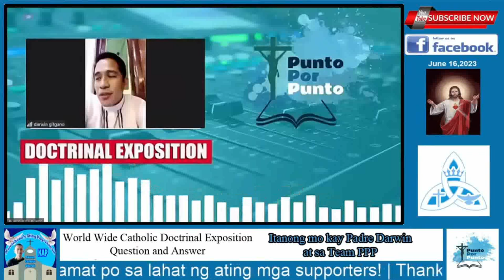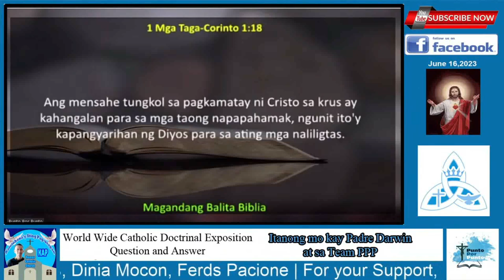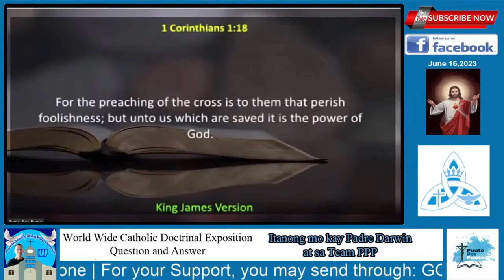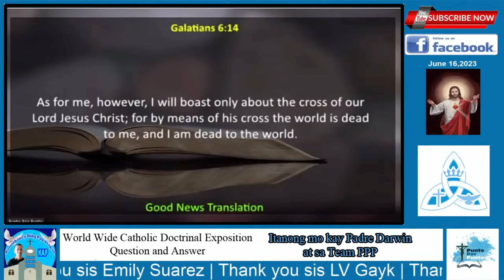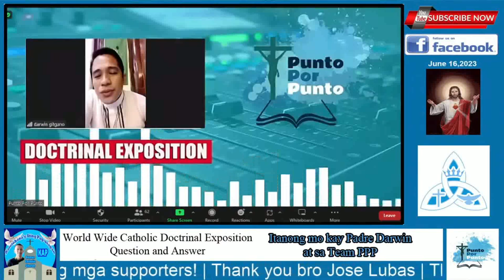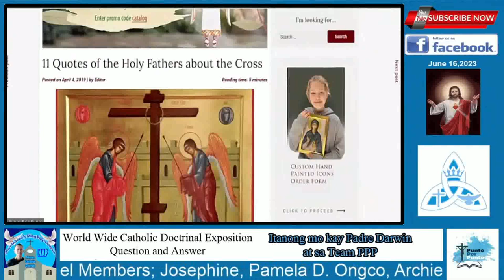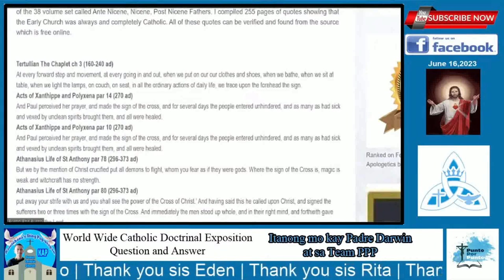Paano nagsimula ang paniniwala ng religion sa Cross?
Isang tanong naman po galing sa caller natin sa live tanongan, isa pa siyang lumaki sa ibang sekta ng pananampalataya. Sana po ay dumami pa ang magkainterest na maunawaan ang tamang turo ng ating Panginoon!

YouTube Channel Members :
Josephine
Pamela D. Ongco
Archie GJ
Joel Jumawid
Jose Lubas
Dinia Mocon
Ferds Pacione